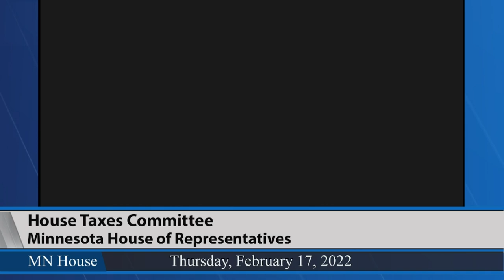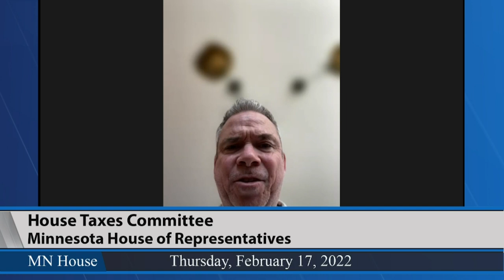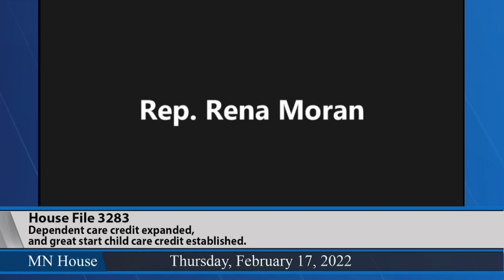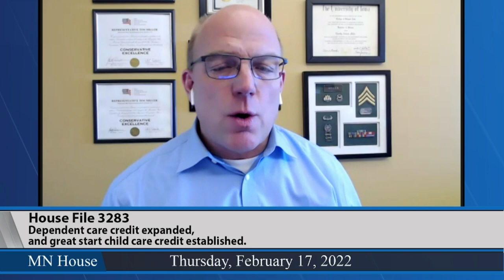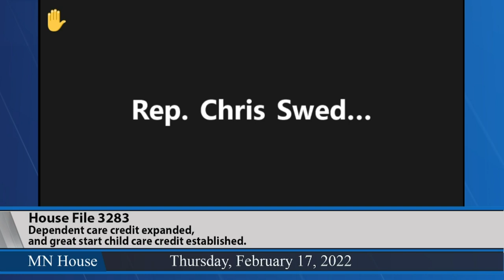House Taxes Committee 2/17/22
03:55 - HF3283 (Kotyza-Witthuhn) Dependent care credit expanded, and great start child care credit established.